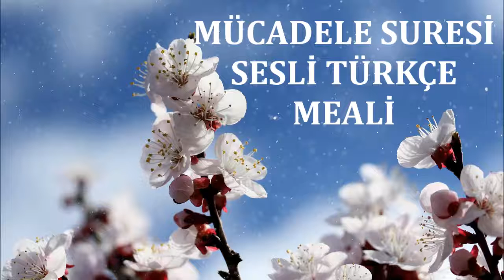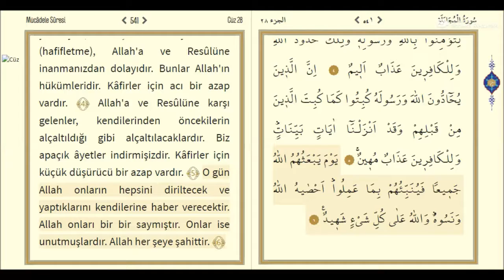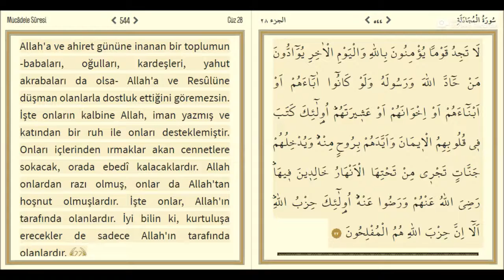Mücadele Suresi Sesli Türkçe Meali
"Oysa şeytan, Allah'ın izni olmadıkça, müminlere hiçbir zarar veremez. Müminler Allah'a dayanıp güvensinler. "Mücadele ﴾10﴿

Kaynak Diyanet Kuran Meali